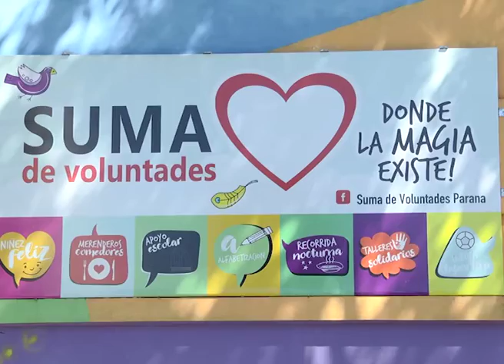SUMA DE VOLUNTADES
NADIA UBIEDO SECRETARIA DE SUMA DE VOLUNTADES
NIÑOS EN RIESGO DE DESERCIÓN ESCOLAR SUMA DE VOLUNTADES NECESITAR ARMAR 700 KITS ESCOLARES PARA EL INICIO DE CLASES